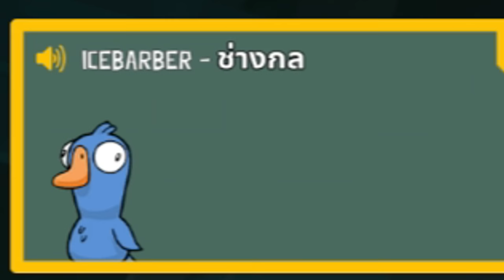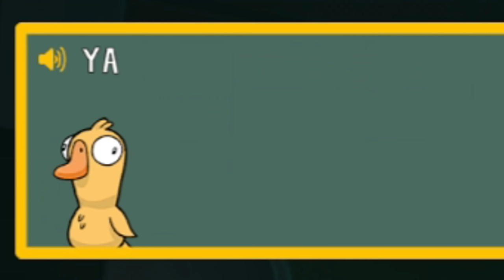ห่านเป็นหวัด | Goose Goose Duck!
ลงคลิปวันหยุด 8.00 น. วันปกติ 18.00 น.